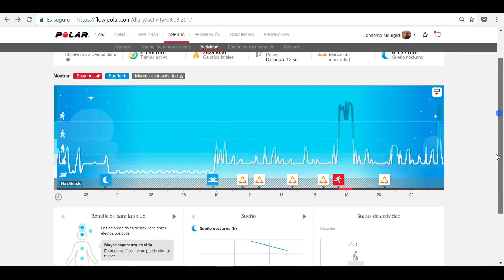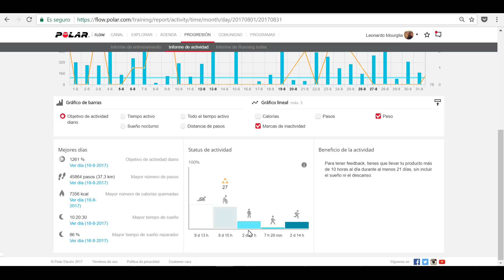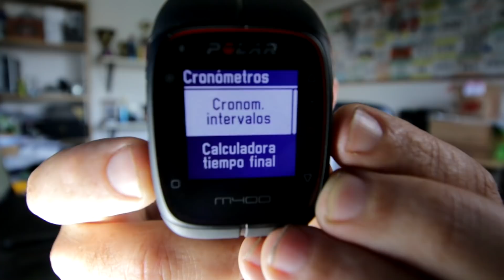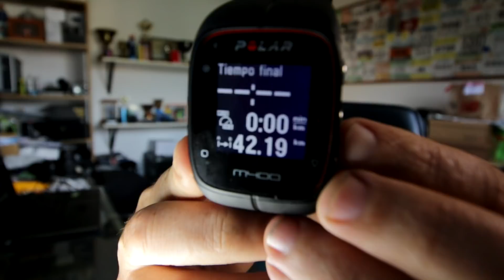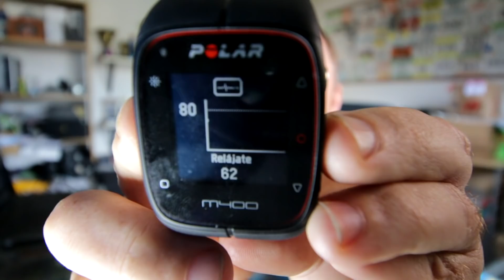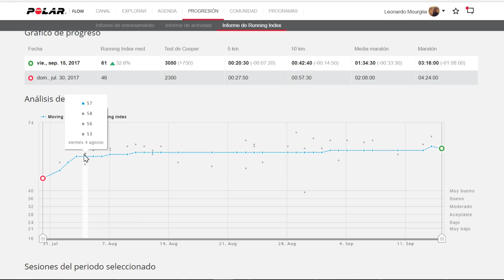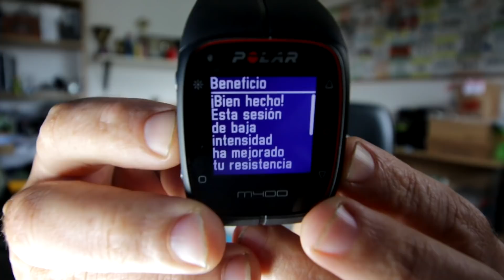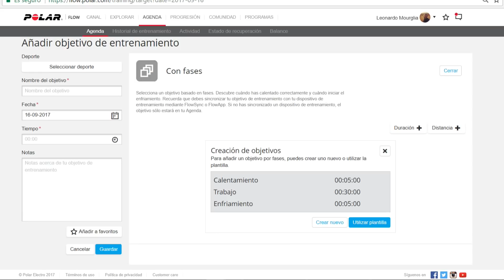POLAR M400, parte 1: ¿por qué es uno de los mejores GPS para running del mercado?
Fui usuario de Garmin durante 7 años, pero desde los últimos 3 meses estoy probando algunos GPS de Polar, y me dejaron con la boca abierta. Acá les cuento un poco por que. En el próximo video vamos con más especificaciones técnicas del Polar M400 (duración de batería, peso, funcionamiento, etc.) y también ahondaremos en lo detalles de los entrenamientos por pulsaciones cardíacas.